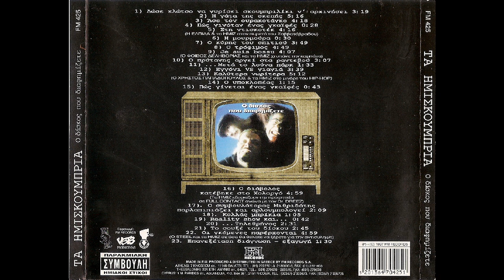Ο Πρύτανης αργεί στα ραντεβού (1997) - Ημισκούμπρια